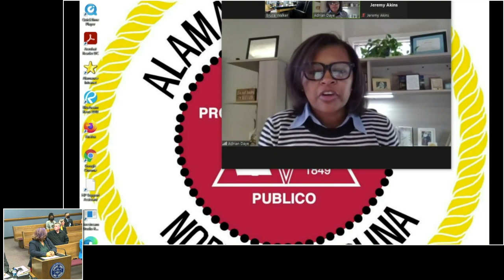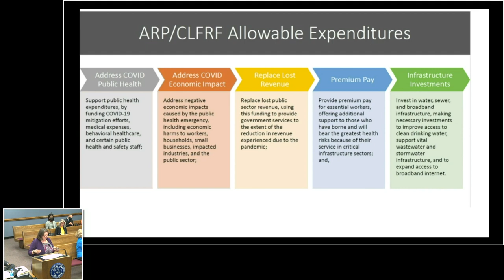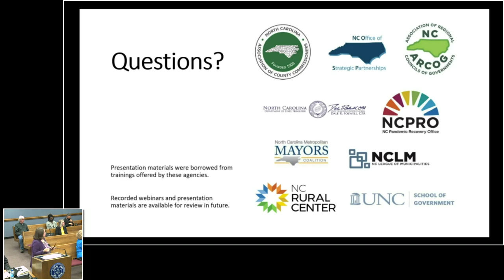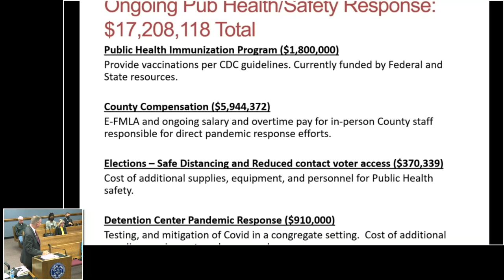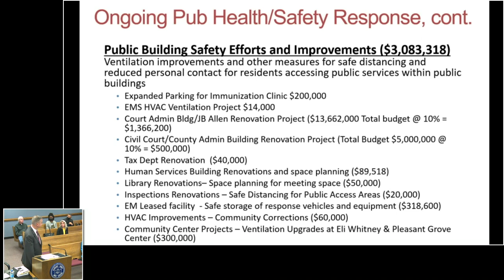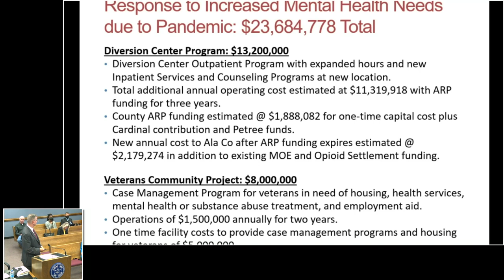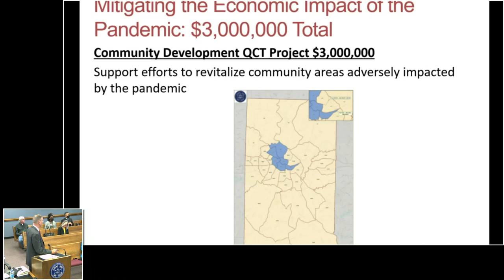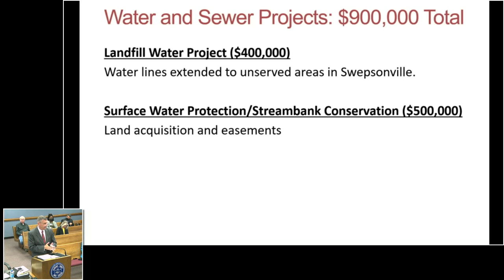November 1 2021 Commissioners Meeting